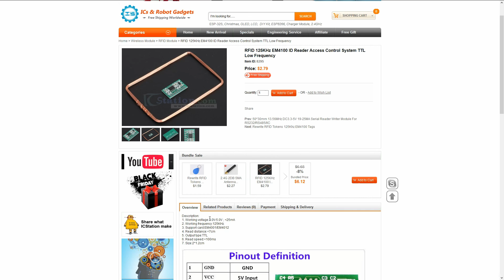ICStation.com's 125KHz RFID reader with TTL output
There are RFID-reader modules which have SPI, I2C or even some "custom" intefaces. One that I test in this video has UART output and ID of the tag will be sent as soon as it has been detected. Super simple to use with Arduino: Connect output pin to RX pin of Arduino (I recommend to use SoftwareSerial, then you can use any GPIO pin), check if there is data available in the input buffer of serial port and if there is, process the data.

I used readString() -function to read incoming data. Then to get first detected ID on that string, I used something like this, where "data" is variable containing the result of readString():
String id = data.substring(data.indexOf(0x02)+1, data.indexOf(0x03)-1);

IDs that I got from this module started with byte 0x02 (Ascii code for 'star of text'), then some other bytes and last byte was 0x03 (Ascii code for 'end of text'). Printing characters with char codes 0x02 and 0x03 to serial monitor showed something similar to spaces (" "), but they weren't actually spaces... Something to keep in mind when trying to compare strings from the RFID-reader rto ones stored in the code.
Code line above got rid of those two bytes and result included only the visible characters of the ID string that RFID-reader sends.

Code: hhics
Max Use: 1 (one for per user)
Amount Limit: 100

"RFID 125KHz EM4100 ID Reader Access Control System TTL Low Frequency" (Check up-to-date price from their website):

ICStation has great selection of modules, components and other items and they are constantly adding new products, so be sure to check new arrivals